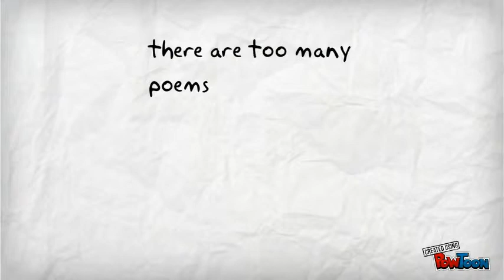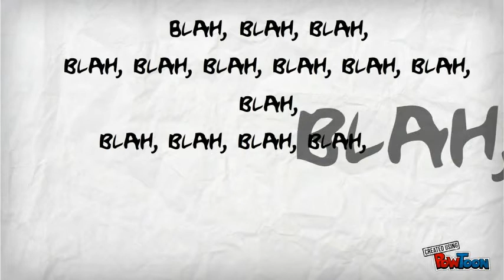Michael Dransfield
Created for Transmedia Vlog project-- Created using PowToon -- Free sign up . Make your own animated videos and animated presentations for free.  PowToon is a free tool that allows you to develop cool animated clips and animated presentations for your website, office meeting, sales pitch, nonprofit fundraiser, product launch, video resume, or anything else you could use an animated explainer video. PowToon's animation templates help you create animated presentations and animated explainer videos from scratch.  Anyone can produce awesome animations quickly with PowToon, without the cost or hassle other professional animation services require.